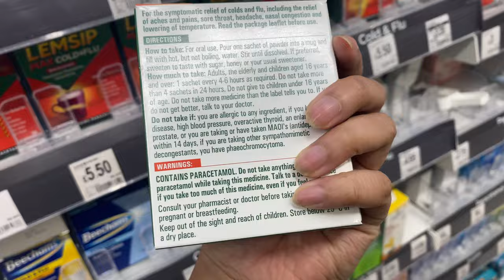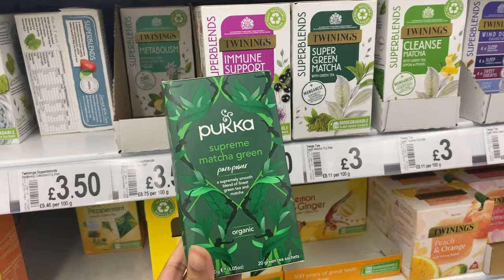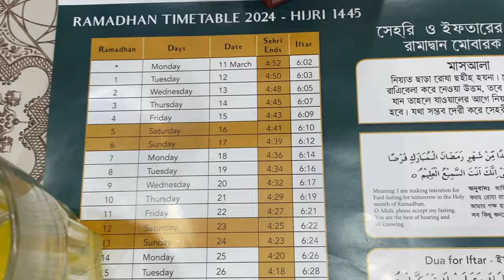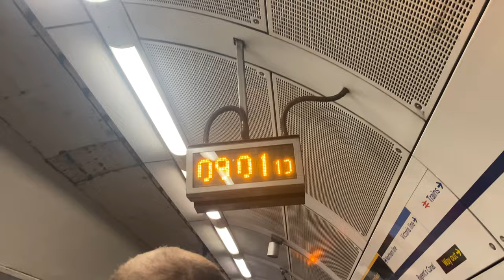Ramadan Vlog 2024 Day 2 | Iftar prep, Working in London, Shopping in a Asda Superstore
Ramadan vlog 2024 day 2. We went shopping for iftar at an Asda superstore and I helped to prepare iftar for everyone. I also went to work in London for the day! Lots went on 🥰

Products I use:
Foundation in shade ‘Stromboli’
Hair oil